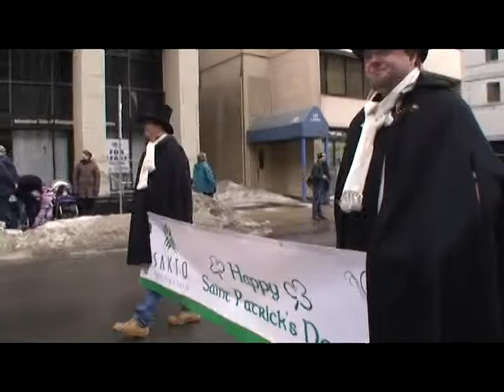St. Patrick's Day Parade